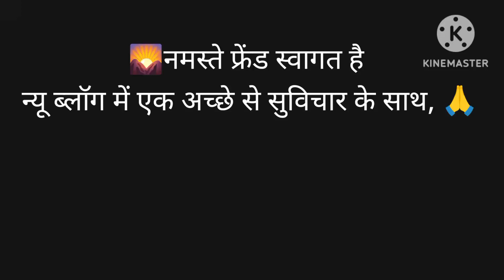🌄🌺 दिनचर्या ब्लॉग 🙏 सभी महिलाओं को यह फॉलो नियम करना चाहिए 🌺🙏 बड़े या छोटे सभी के लिए लागू होता है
शिमला मिर्च की न्यू रेसिपी